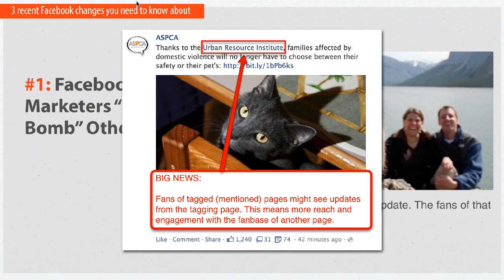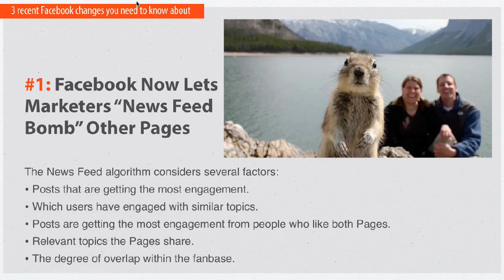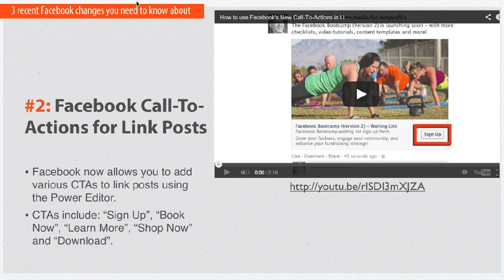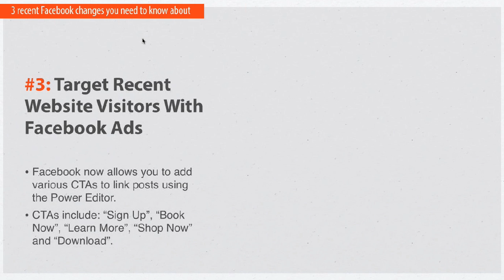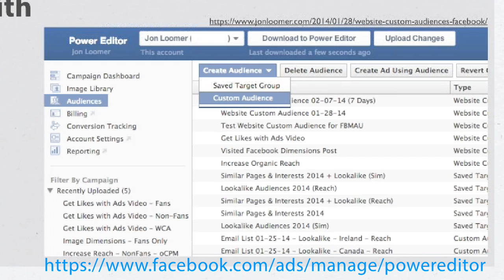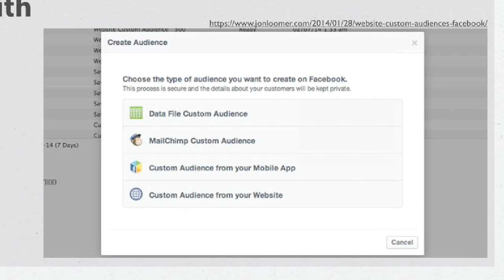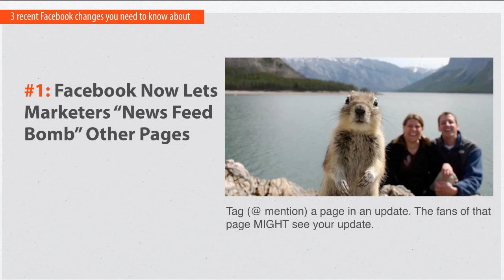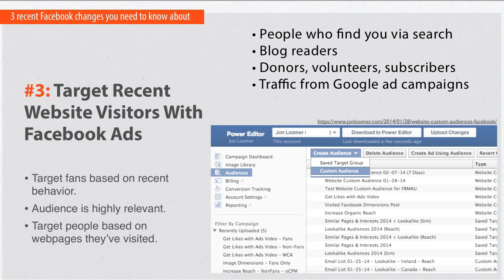3 Recent Facebook Changes You Need to Know About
A short presentation I did for my weekly mini-webinars.

Send me a tweet for a video idea at @johnhaydon